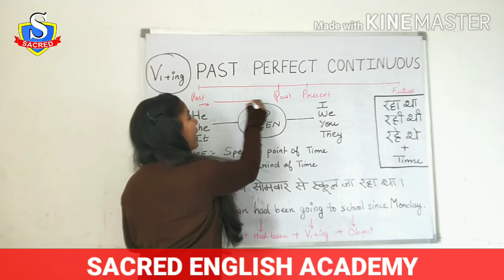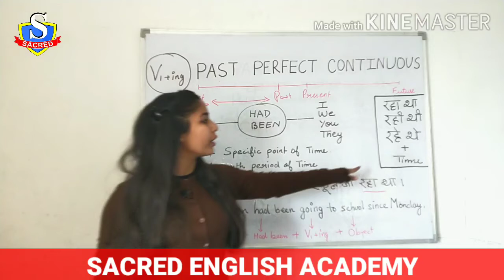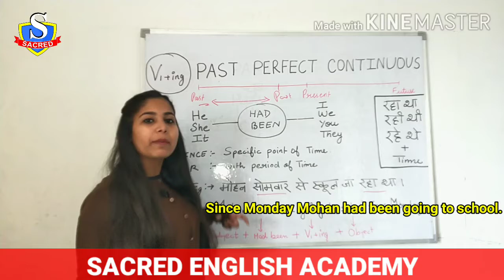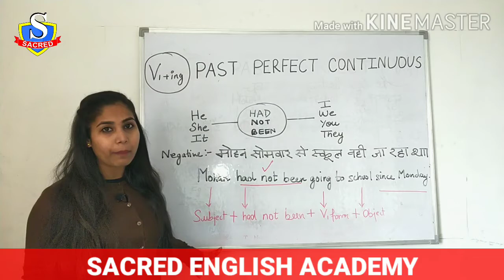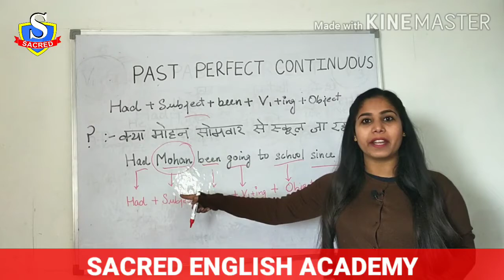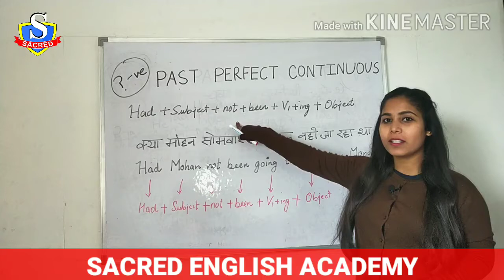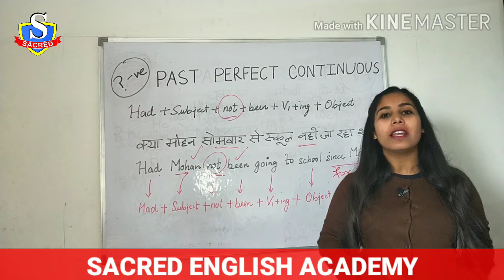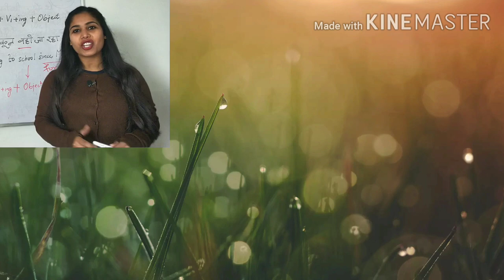Past Perfect Continuous Tense | English Grammar | SACRED ENGLISH ACADEMY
This video explains the rule of past perfect continuous tense with the help of example.

SACRED English Academy
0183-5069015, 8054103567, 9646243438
Majitha Road, Amritsar.

IELTS, Spoken English (Online classes are also available)

Coaching for 1st to +2 (All Subjects & All Boards i.e. ICSE CBSE PSEB)
MA English, MBA, MCom, BCom, BBA, BSc

Government Jobs Preparation & Entrance Exam Preparation

Amazon
Autobiography of A.P.J. Abdul Kalam
Chetan Bhagat (Girl in the room 105)
Attitude is everything
Fitness Project
Rich Dad Poor Dad
Life's Amazing Secrets